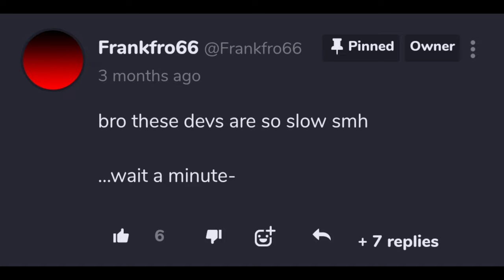Undertale: Help From the Void | Demo Release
Since a lot of people are requesting for the demo, here you go.

Android version is not supported on this demo, it'll be supported once the game is in its official release.

And join the Undertale Community! I also post spoilers of my videos there

People who made the HFTV game!
@Frankfro66 - Main Coder
@Matnick20 - Co-Assistance Coder
@Shardified- Game Spriter

AU Creators:
@flamesatgames - Currently owned DISBELIEF!Papyrus
@justsultanbruh - Created the ULB/Undertale Last Breath

Video Credits:
UT Assets sprites by - Toby Fox

The theme is a mashup of bonetrousle and not a slacker anymore.

EllistandarBros - Made the Papyrus on the thumbnail
almondowls - Made the Sans on the thumbnail

This demo is only like 11% of the entire game, it's not fully accessible until the official release.